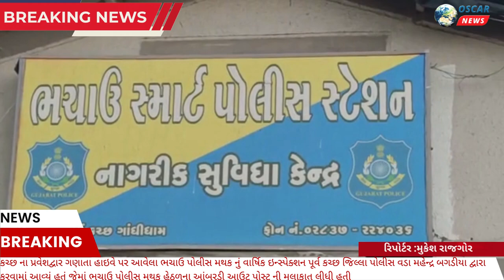ભચાઉ પોલીસ મથકનું ઇન્સ્પેક્શન પૂર્વ કચ્છ જિલ્લા પોલીસ વડાએ કર્યું આંબરડી આઉટ પોસ્ટ/નેર ગામની મુલાકાત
𝗟𝗮𝘁𝗲𝘀𝘁 𝗡𝗲𝘄𝘀